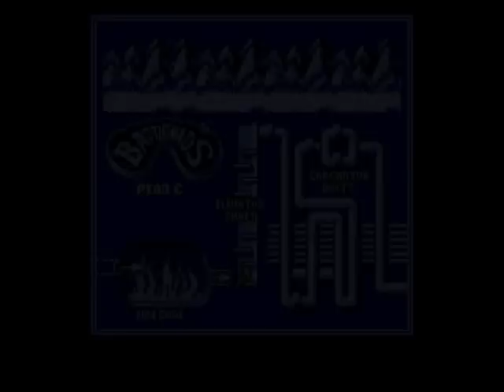Battletoads NES (2 players, no warps) - Real-Time Let`s Play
*no savestate
*no slowdown
*no cheats

Прохождение американской версии Battletoads на NES в режиме 2-х игроков без использования телепортов (то есть all stages, в категории 100%).
1-й игрок Женя Kain Багацкий
2-й игрок Владислав Chinger Чарник.

Прохождение записано с голосовыми комментариями, однако голоса слышны не слишком громко, звук писался отдельно на диктофон, с громкостью голосов ничего нельзя сделать.